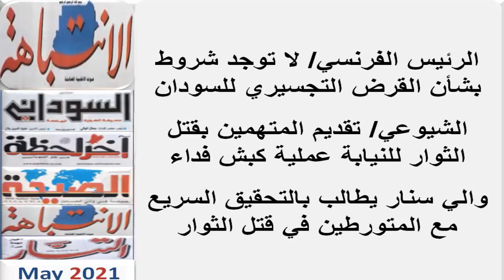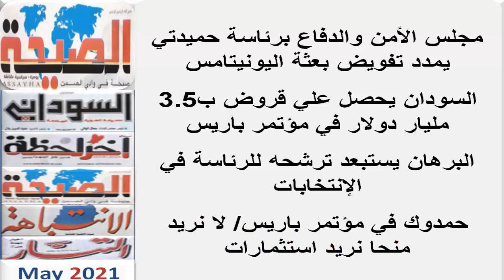عناوين الصحف السودانية الصادرة صباح اليوم الثـلاثـاء 18 مـايـو 2021م